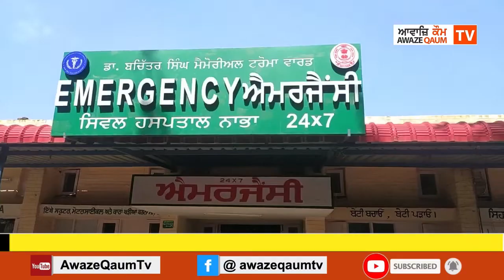ਆਈਲੈਟਸ ਦੀ ਪੜਾਈ ਕਰਦੇ 17 ਸਾਲਾ ਨੌਜਵਾਨ ਸਰਵਿੰਦਰ ਸਿੰਘ ਤੇ ਕੁਝ ਨੌਜਵਾਨਾਂ ਵੱਲੋਂ ਚਲਾਈ ਗਈ ਗੋਲੀ